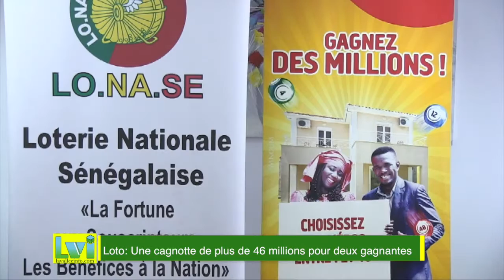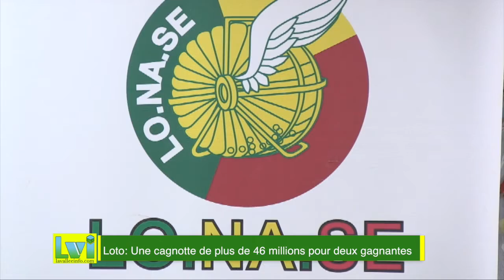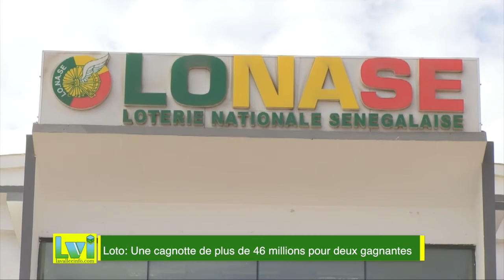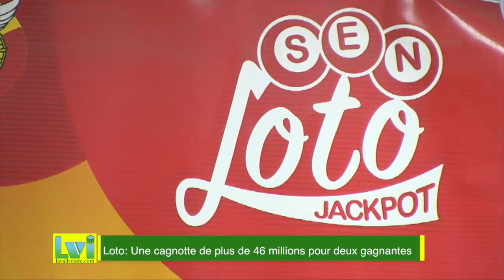Publireportage de la Lonase: Remise de chèques de plus de 46 millions à deux gagnantes au LOTO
Une fois n'est pas coutume, les femmes sont à l'honneur. Deux gagnantes au  Loto, notamment Thioro Niang et Aby Diallo ont respectivement reçu un chèque de 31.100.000 francs cfa et 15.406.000 francs cfa représentant la cagnotte du Loto.Les heureuses gagnantes disent toute leur satisfaction et conseillent les parieurs à tenter leurs chances.
La Lonase dans sa politique de diversification de ses produits promet d'innover en instituant la digitalisation de tous les jeux pour plus d'efficacité et de discrétion.